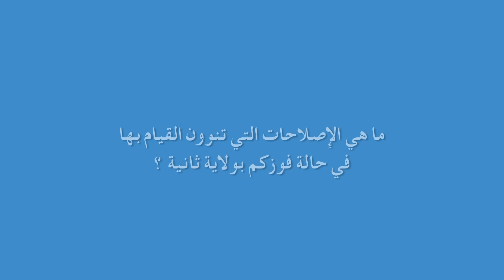حوار مع رئيس الحكومة والأمين العام لحزب العدالة والتنمية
حزب العدالة والتنمية يخوض استحقاق 7 أكتوبر تحت يافطة الاستمرار في إنجاز الاصلاحات (ابن كيران)